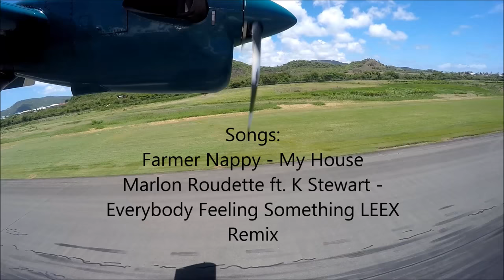SVG Summertime 2015 | GoPro HERO4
Summer in Saint Vincent and the Grenadines